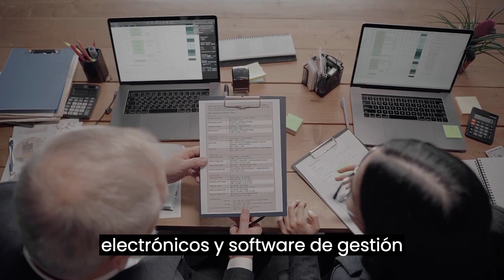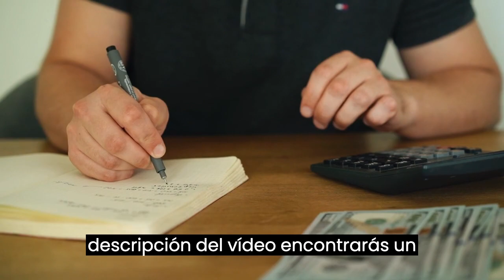Historia de la Contabilidad en el Perú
Descripción:

En este emocionante video, exploraremos la historia de la contabilidad en el Perú. Desde los antiguos sistemas de registro prehispánicos hasta la influencia de la colonia española, seguiremos la evolución de la contabilidad a lo largo de los siglos. Descubriremos cómo la independencia del país y el desarrollo económico condujeron a la creación de normativas contables y a la profesionalización de la contabilidad.

Además, nos sumergiremos en la era digital y exploraremos cómo las nuevas tecnologías han transformado el campo contable en el Perú. Aprenderemos sobre los avances en sistemas contables electrónicos, software de gestión financiera y la implementación de la facturación electrónica obligatoria. Estas innovaciones han revolucionado la forma en que se lleva a cabo la contabilidad, mejorando la eficiencia y la transparencia en el registro de transacciones.

Si te apasiona la historia y la contabilidad, este video es perfecto para ti. Únete a nosotros en este recorrido por los sucesos más importantes, los cambios normativos y las nuevas tecnologías que han moldeado el campo de la contabilidad en el Perú. ¡No te lo pierdas!